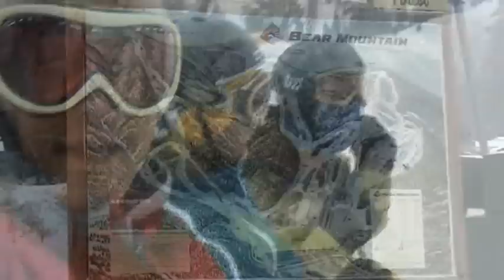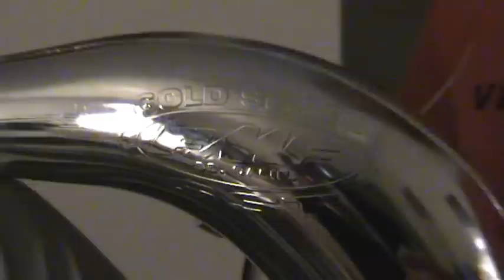Motocross Movie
Joao and Ze riding at Starwest Motocross Park, San Diego